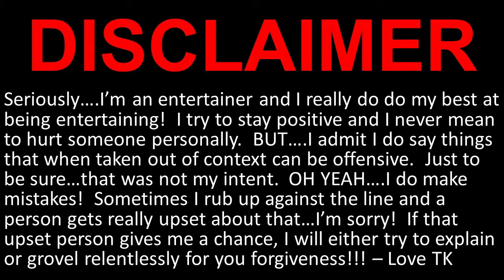T-Bone & ChickBrew in the Morning!!! S02E09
It's almost like a real morning show! Except you can listen whenever you want, and we have no real audience...UNTIL I SAY SOMETHING WRONG. and then apparently EVERYONE IS LISTENING!!!